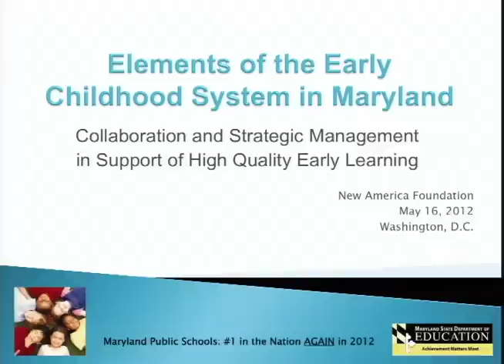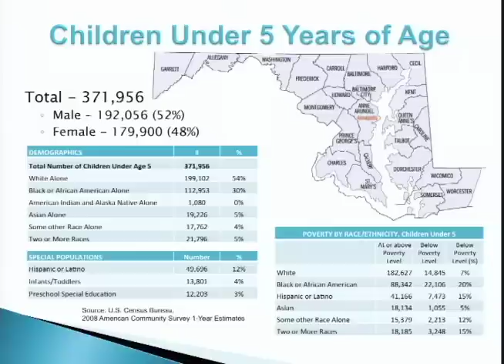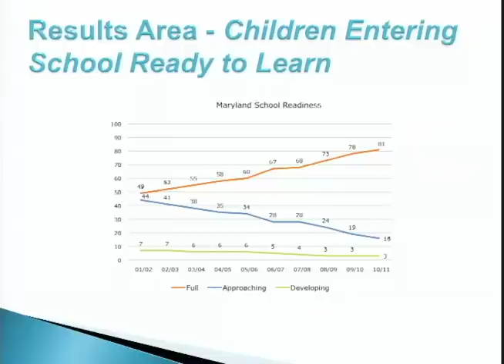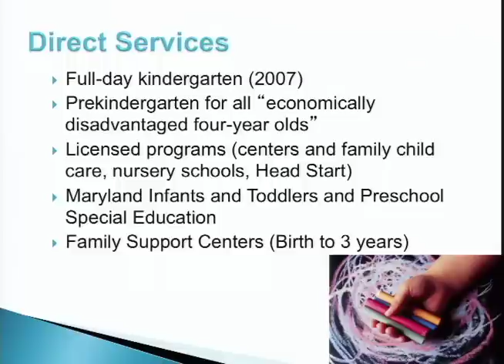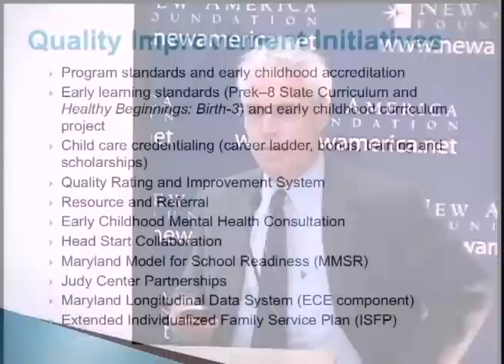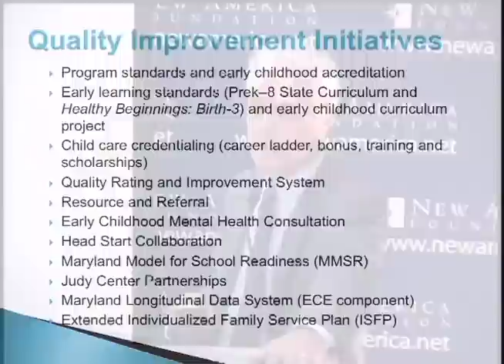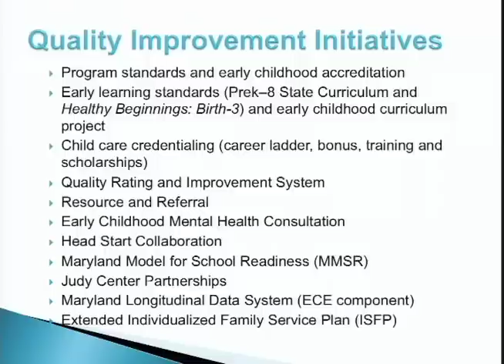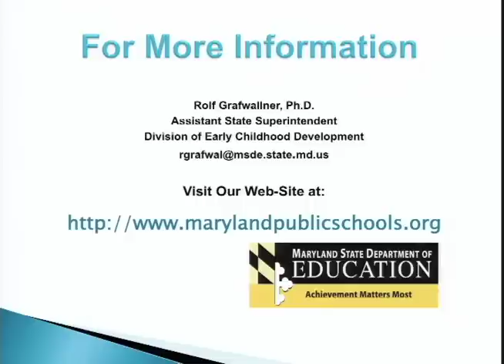Putting Quality First Improving Children's Experiences in Child Care and Early Learning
Putting Quality First:
Improving Children's Experiences in Child Care and Early Learning

To help families succeed and low-income families thrive, quality child care is critical. Yet too many of America's children are in early care settings that lack well-prepared teachers, lack the infrastructure to do background checks, and lack the ability to offer safe child-to-adult ratios that give children the attention they need to learn and explore.  Parents worry about the quality of care their children receive, yet often can't afford better programs and feel powerless to do anything about it. As research continues to show the importance of the earliest years of life to a person's future school and career success, figuring out how to provide more families with more access to quality care has become one of the great challenges of social and family policy of the 21st century.

The New America Foundation held this discussion of how to overcome these challenges and improve quality in early child care settings.
Participants

Introduction
Lisa Guernsey
Director, Early Education Initiative

Featured Speakers
Linda K. Smith
Deputy Assistant Secretary & Interdepartmental
Liaison for Early Childhood Development

Rolf Grafwallner
Assistant State Superintendent
Maryland Department of Education

Kate Jordan-Downs
Director of the Child Development Center
Easter Seals of Washington, DC

Moderator
David Gray
Director, Workforce and Family Program